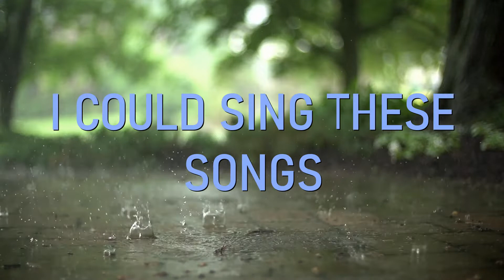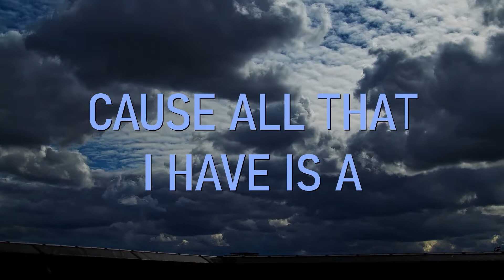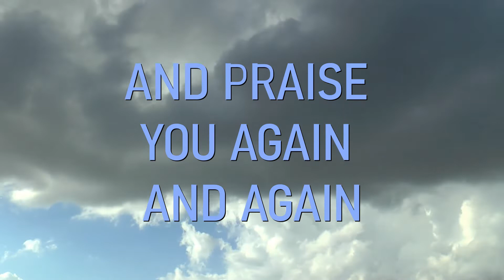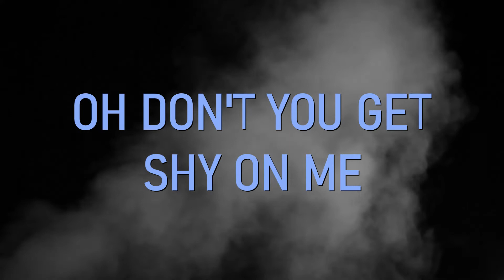Gratitude - Brandon Lake (Lyric Video By JEM Muzic)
JEM Muzic- "COME ON MY SOUL, OH DON'T YOU GET SHY ON ME! LIFT UP YOUR SONG. CAUSE YOU'VE GOT A LION INSIDE OF THOSE LUNGS! GET UP AND PRAISE THE LORD!"